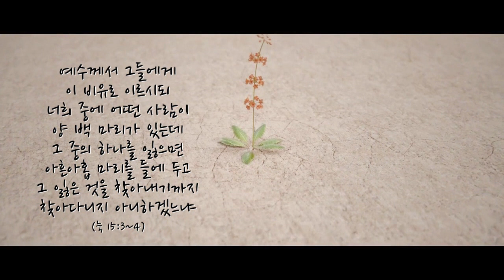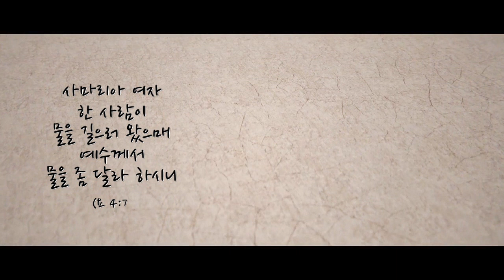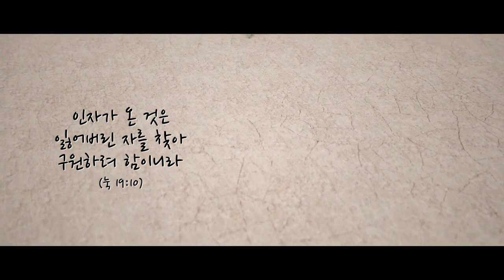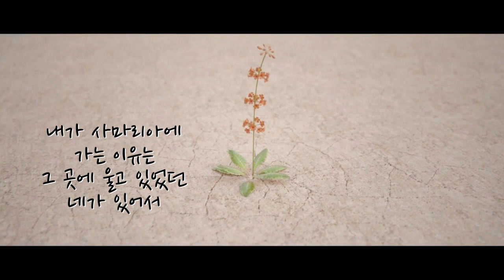피아노MR / 나는 사마리아 여인에게 말을 건다(김복유) Gb Key / 남자 보컬 솔로를 위한 피아노 찬양 MR(가사자막)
영상을 잘못 올려서 삭제하고 다시 올렸습니다~^^;;;

이 곡은
구독자 "gGuRyking"님 께서 신청해주신 곡으로

남자 보컬을 위해 "원키ㅡGb" 으로 제작되었습니다

필요하신 분 계실 것 같아 공유합니다~^^

[순서] bpm=59
intro(4마디) - verse - chorus - interlude(4마디) - verse(후반부만) - chorus - interlude(4마디) - verse 앞부분(조용하게)

샬롬~^^

몇가지 알려드릴 사항이 있어서 공지합니다

저희가 이유는 잘 모르겠는데요..
영상 밑에 적어주시는 댓글이 안보이는 경우가 종종 있어요~;;;

"읽을 수 없는 댓글"이라고만 떠서 내용도 볼 수 없고

심지어 어떤 영상에 댓글을 올려주신건지도 파악이 안되고 있어요

어떤 댓글은 비밀 댓글이나 스팸 댓글로 분류되기도 하구요..

저희가 채널 점검할 때마다 누락된 댓글이 발견되네요;;;

혹시 댓글에 답이 없으면
저희가 못 봐서 그런거니 이해해 주시고
다시 댓글을 달아주시거나
혹시 급한 연락이면 아래 연락처로 메일을 보내주시면 답신 드리겠습니다~^^

그리고 악보나 엠알을 요청하시는 분들 중에 사례비나 가격을 물어보시는 분들이 종종 계시는데요..

기본적으로 예배나 비영리 목적(선교나 문화사역 같은)으로 사용하시는 경우에는
출처만 표기하시면 그냥 사용하셔도 되요~^^

그걸 아시는데도 후원계좌를 물어보시는 분들이 가끔 계셔서 "투네이션"을 열어놓았으니 필요하신 분들은 참고해주심 될 것 같네요~

지금까지도 많은 관심과 넘치는 사랑을 주셔서 감사드리고
처음 마음으로 끝까지 잘 섬길 수 있도록
많은 기도 부탁드립니다~^^

[가사]

내가 사마리아에 가는 이유는
그 곳에 울고 있었던 네가 있어서
햇볕이 따갑고 그늘도 없는 낮에
나는 기다렸단다 네가 내게 오기를

아무도 찾지 않는 한 낮에 우물가에
어젯밤 울다 잠든 네가 내게로 온다
이제껏 삶에 지친 네가 내게로 온다

나는 사마리아 여인에게 말을 건다
기쁨에 차 말을 건다
하늘 보좌 내려놓고
그래 여기에 왔다고

넌 내게 다시 이리 재촉한다
그 물을 내게 달라 한다
넌 이미 보았다 그 물이 여기에
바로 내 안에 있어

아무도 보지 않았던 네게
아무도 오지 않았던 네게
그 누구도 찾지 않았던 네게
내가 지금 간다

바로 내 안에 있어